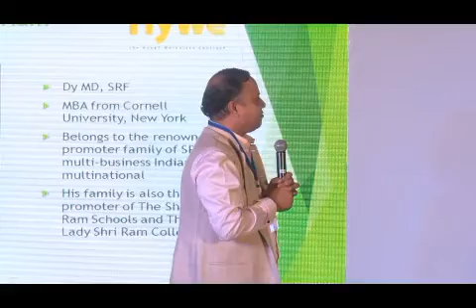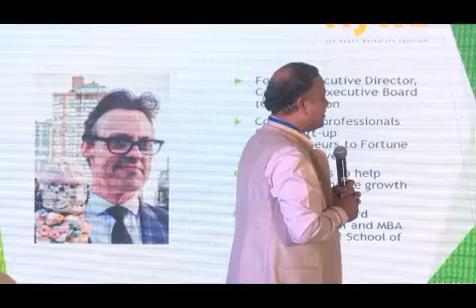Panel Discussion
Catch the complete panel discussion with Mr. Kartik Bharat Ram, Mr. Nitin Razdan, Mr. Adam Cox & Mr. Pankaj Bansal at 'the HappY Workplace conclavE'

Panel Moderator: Mr. Sanjeev Shivesh